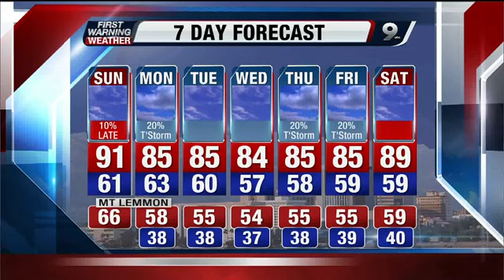Aaron's First Warning Weekend Forecast, May 4th, 2013